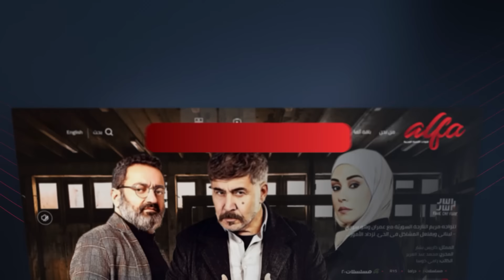مسيرة نصري شمس الدين الذي بدأ من تجويد القرآن وعلاقته مع الأخوين الرحابني !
تعرفوا إلى سيرة ومسيرة الفنان نصري_شمس_الدين الذي بدأ من تجويد القرآن_الكريم وانتقل إلى الفن.. ماذا عن علاقته مع الأخوين_الرحابني ومقارنته بـ وديع_الصافي ! كل هذا وأكثر تعرفونه خلال برنامج تياترو بضيافة الإعلامي والناقد الفني د. جمال_فياض والإعلامية حبيبة طراب عبر قناة ألفا اليوم.